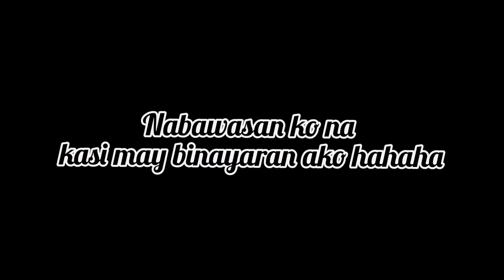First Sahod sa Youtube | S.A.R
Sa wakas nakasahod na din. Yan ang ilan sa pinagastusan ko pero yung iba binayad ko lang din sa bills.
Thank you po sa mga nanunuod ng video sa mga di nagskip ng ads salamat po.